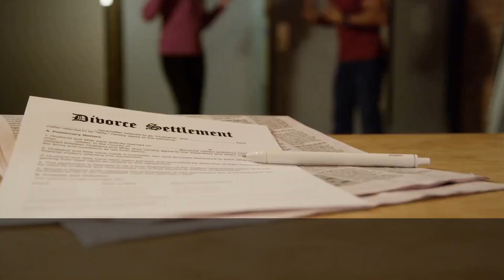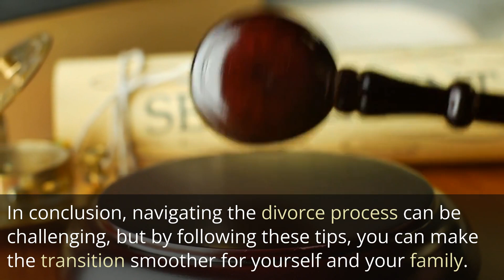Navigating the Divorce Process Fort Washington MD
Navigating the Divorce Process: Tips for a Smooth Transition

Divorce can be a difficult and emotional process, but there are steps you can take to make the transition smoother. Here are some tips for navigating the divorce process:

1. Choose the right attorney: Work with an experienced divorce attorney who can guide you through the process and protect your interests.
2. Set realistic expectations: Understand that divorce is a process and that it takes time to reach a resolution. Set realistic expectations and be prepared for setbacks.
3. Communicate effectively: Communicate with your ex-spouse in a civil and respectful manner. Effective communication can help to reduce conflict and make the process smoother.
4. Prioritize your children: Focus on what is best for your children and prioritize their needs throughout the divorce process.
5. Take care of yourself: Divorce can be emotionally draining, so it's important to take care of yourself. Seek support from friends, family, or a therapist if needed.
6. Consider mediation: Mediation can be a useful tool for resolving conflicts and reaching a settlement without going to court.

In conclusion, navigating the divorce process can be challenging, but by following these tips, you can make the transition smoother for yourself and your family. By working with the right attorney, setting realistic expectations, communicating effectively, prioritizing your children, taking care of yourself, and considering mediation, you can achieve a successful resolution and move forward with your life.